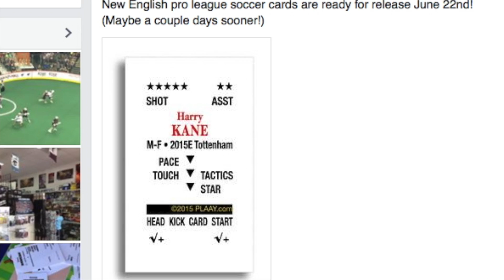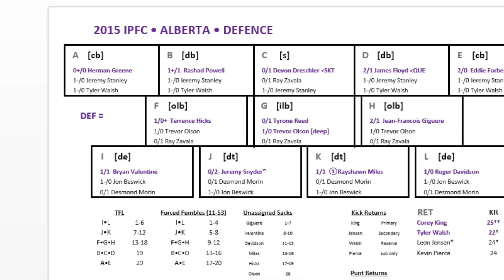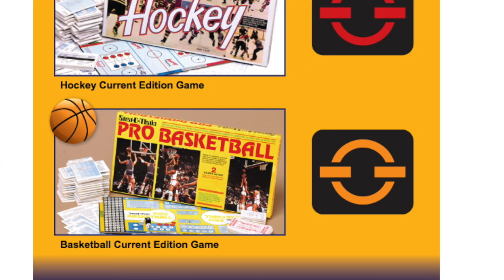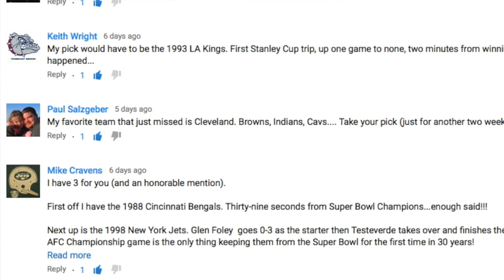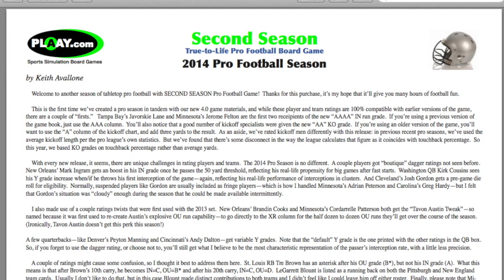AFR Sports Board Game News for 6/9/15 CONTEST CLOSED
Be sure to click SHOW MORE to see links to all of this week's news stories.

News Links:

Roll Saga Baseball unveils new introduction videos

APBA Hockey is unveiling a new edition at their convention this month.

2015 English Pro season for Soccer Blast coming June 22 (or maybe a couple days earlier)

Fictional sets for PLAAY.com's Cold Snap now being produced by Lenny La France.

New Releases

QOTW Contest

Rules
2. Like this video
3. Leave a comment answering the QOTW

QOTW: What non-playoff team from last year's NFL season will make the playoffs this year?

One random comment will be selected and the winner announced on next week's show.